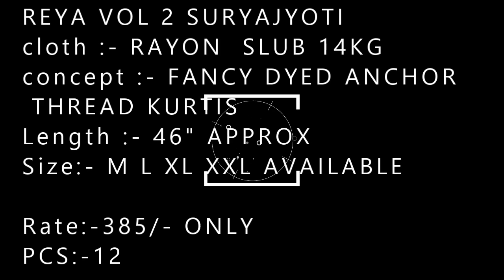REYA VOL 2 SURYAJYOTI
cloth :- RAYON  SLUB 14KG
concept :- FANCY DYED ANCHOR THREAD KURTIS
Length :- 46" APPROX
Size:- M L XL XXL AVAILABLE

Rate:-385/- ONLY
PCS:-12